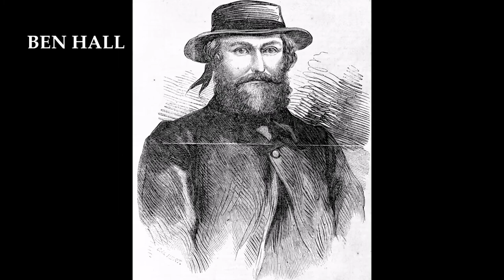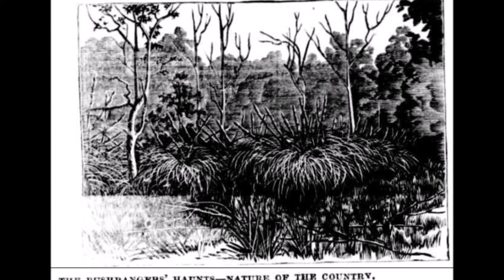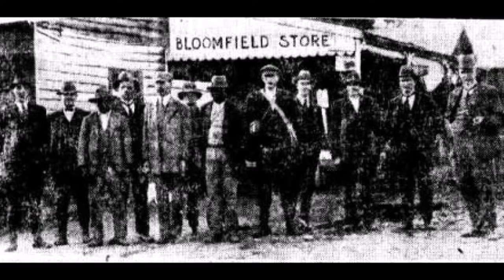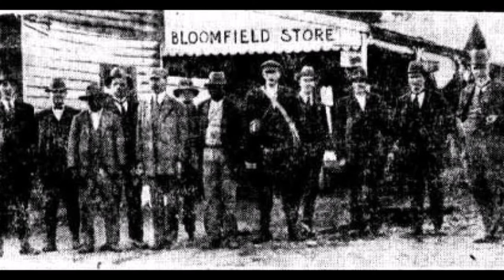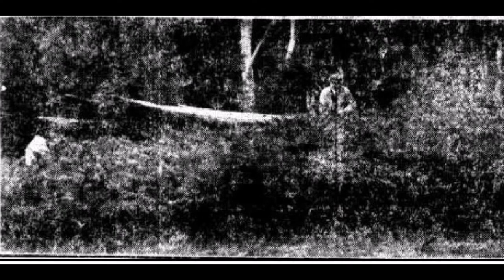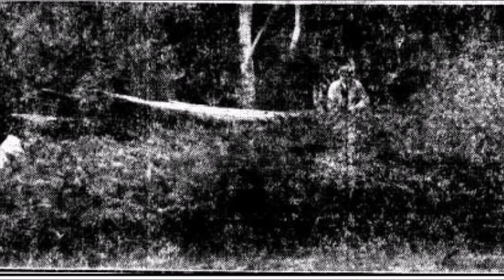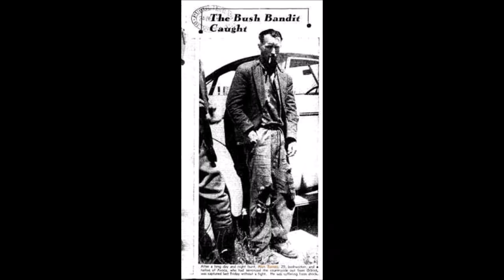The Last of the Bushrangers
The heyday of Bushranging in Australia was the nineteenth century, but the tradition continued to inspire newspapers and youngsters into the twentieth century. Who was really the last bushranger?